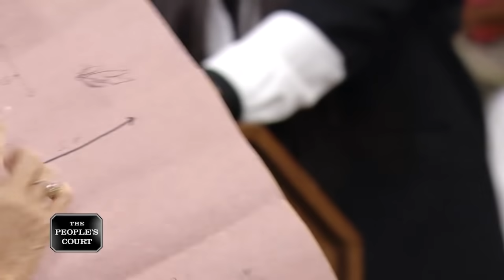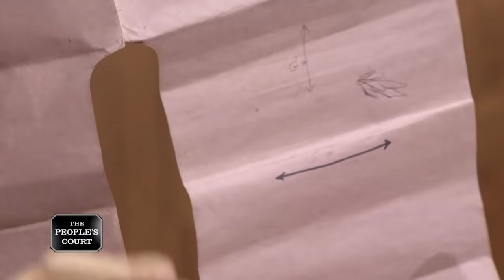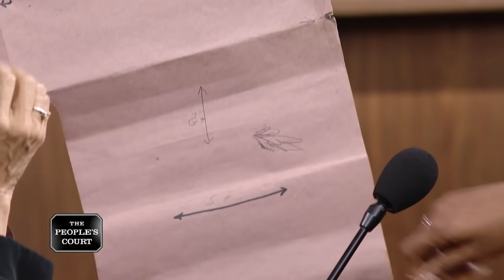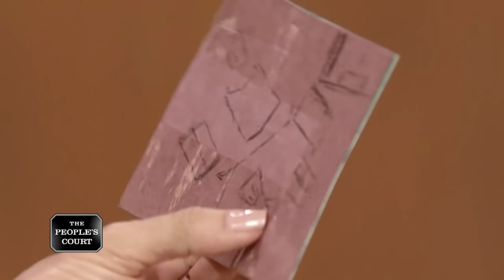Not Making The Cut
The plaintiff says she hired the defendants to design a prototype for a head wrap for styled hair. Once she hired them to mass produce them, however, she claims they destroyed the expensive fabric she had provided, so she’s suing. The defendants say they cut the fabric to the pattern and the plaintiff freaked out. They’re countersuing for slander and unpaid labor costs.

case  29-354